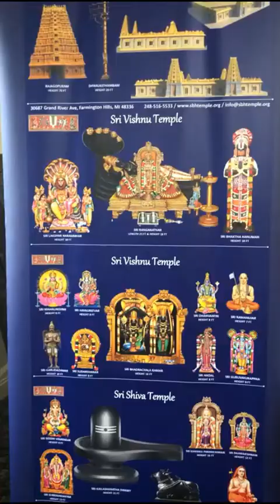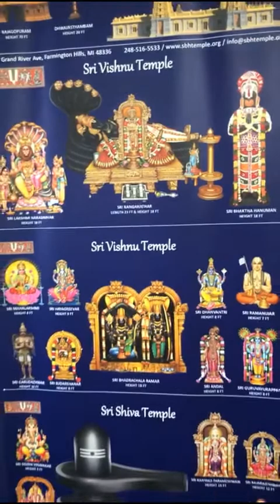Message of Hope & Prayer from Sri Bhaktha Hanuman Temple in Michigan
A message of hope and prayer from religious organizations in Michigan.